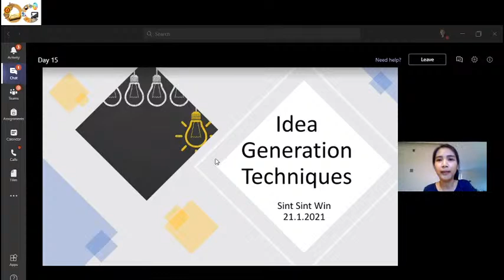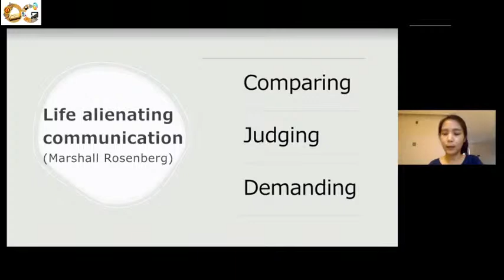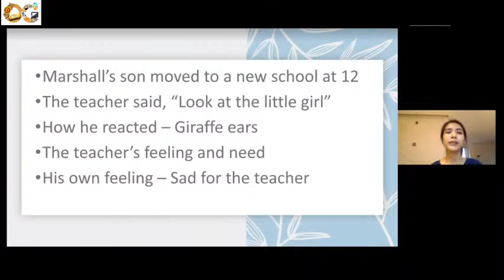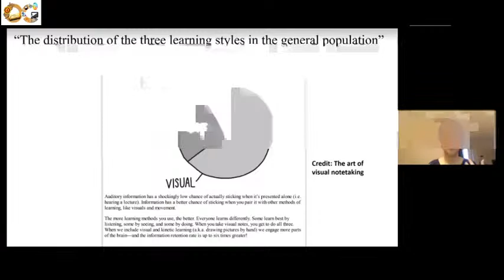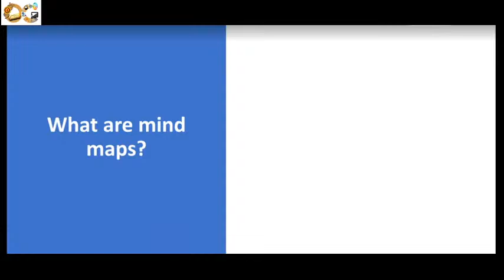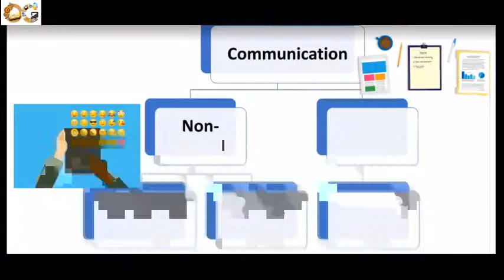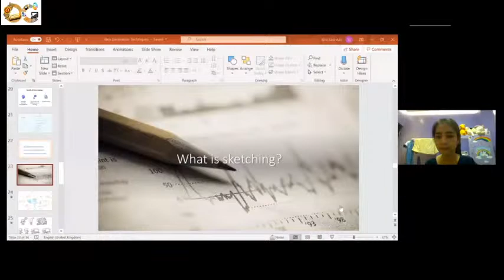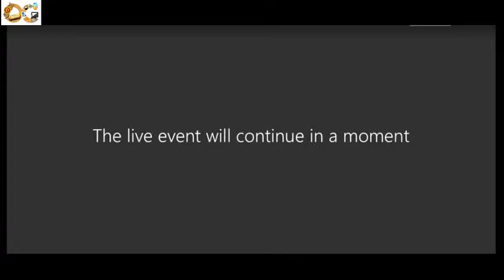Teacher education course Day 15 Daw Sint Sint Win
Thursday lecture 5pm
Instructor - Daw Sint Sint Win